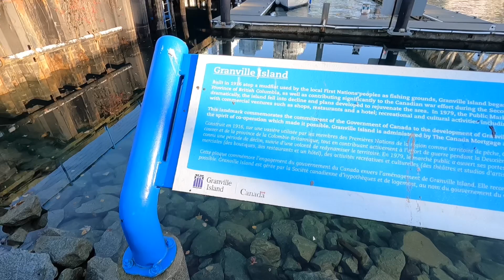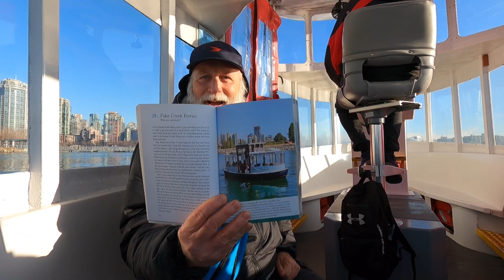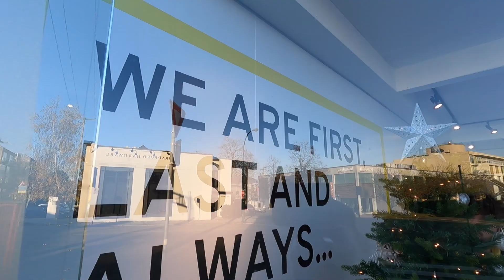111 Places in Vancouver you must not miss - Part 17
111 Places in Vancouver you must not miss - Part 17

In this new series I retrace the 111 places in Vancouver that you must not miss as highlighted in the wonderful book by Dave Doroghy and Graeme Menzies which I recently received as a gift and enjoyed it so much I thought let’s take the GoPro and go visit all 111 places. Now on YouTube & Rumble @advisordanny

Let’s make a Video together 😊❤️🌍

1. Good small business owners
2. Travel
3. Inspiration
Looking forward to making a Video together with you.
Connecting with good people anywhere and everywhere possible because life here here goes by fast.